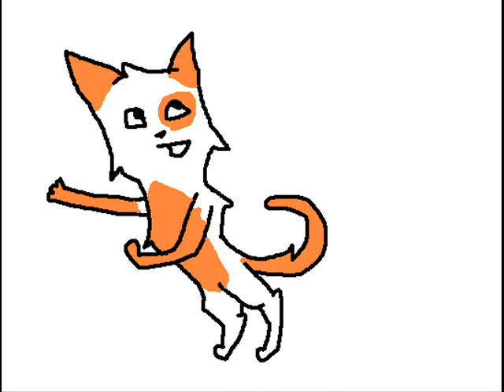fire's new design!